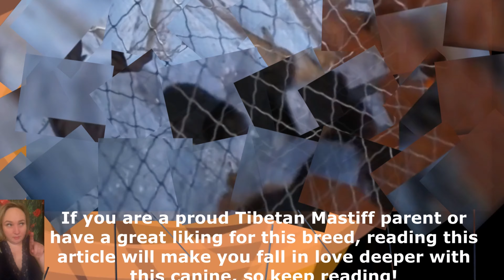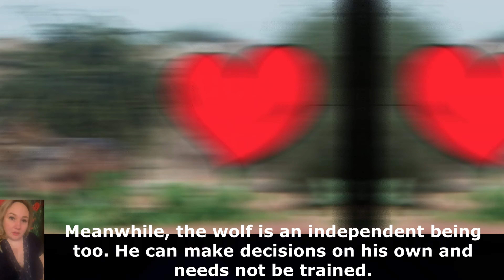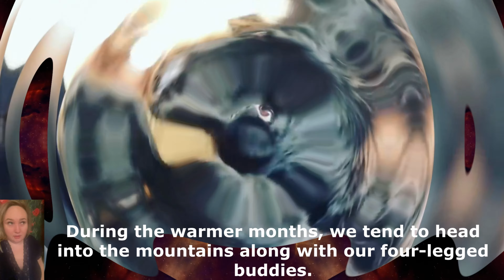Tibetan Mastiff vs Himalayan Wolf | Dog Vs Wolf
Tibetan Mastiff vs Wolf - Tibetan Mastiff vs Wolf real fight
A Tibetan mastiff takes on 3 wolves.
Tibetan mastiff facing  against  wolves  attack  in Tibet  &  China.  Wolves  come and  attack  livestock animals  and even  Tibetan mastiff  .
Frequently  wolves  come more often  in winter
Winter  is harsh  and difficult  to find  food  for wolves, this make them to target  livestock & villages.

Tibetan mastiff vs wolf  of Himalayan  is the most  common  clash between  dogs  and wild animals in this area.
Brave dogs fond of wolves.  If presence  of dogs  is missing  the livestock  is in threats.
Many  wolves  challenge  dogs they provoke  them they push them to fare sometimes  they ignore  human  presence too.
For more education video